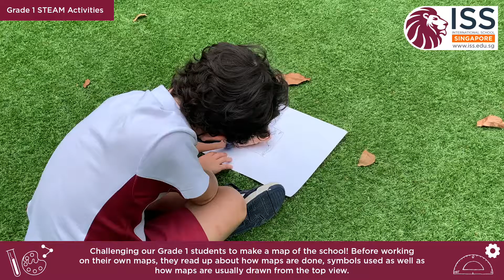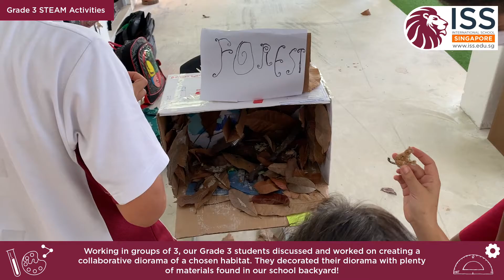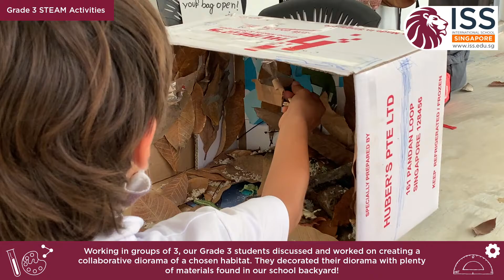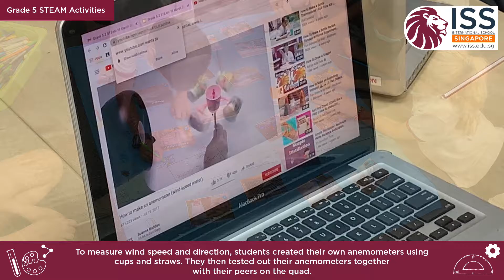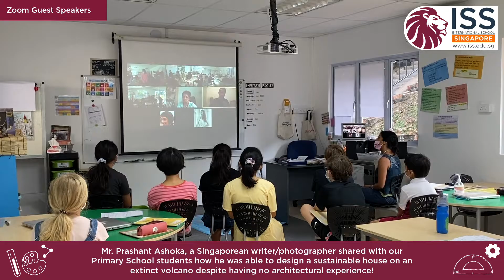ISS STEAM Week with Primary School Students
Here are some highlights from our STEAM Week with our Primary School students! We hope everyone enjoyed STEAM Week here in ISS.

0:04 - 0:41 Kindergarten
0:42 - 1:23 Grade 1
1:24 - 1:45 Grade 2
1:46 - 2:36 Grade 3
2:37 - 2:57 Grade 4
2:58 - 4:42 Grade 5
4:43 - 4:53 Zoom Guest Speaker - Prashant Ashoka